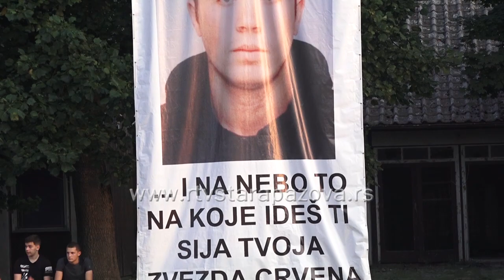Startovao Vidovdanski turnir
Memorijalni i humanitarni turnir u naselju Banovci Dunav počeo je sinoć i igraće  se do 12.jula na nedavno uređenom sportskom terenu u ovom naselju. Fudbal igra 24 ekipe.